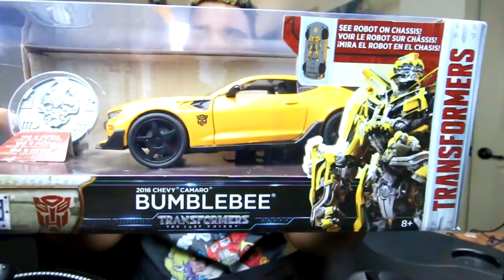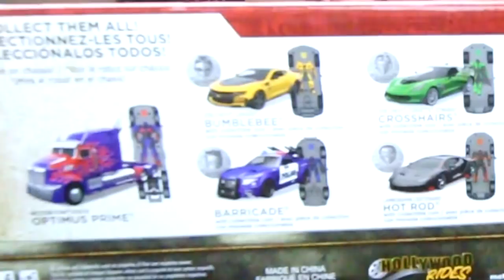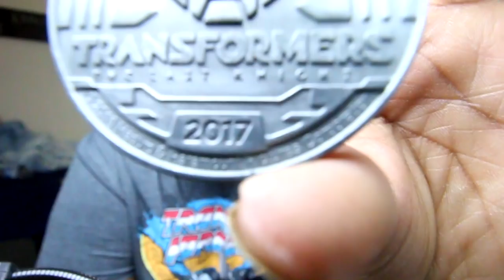FOUND HUGE TRANSFORMERS 5 DIE-CAST BUMBLEBEE!!! [UNBOXING, REVIEW, & COMPARISON]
Found an epic die-cast Metals TF5 Bumblebee collectible!
GET YOUR OWN:
- LARGE OPTIMUS PRIME DIE-CAST
- LARGE BUMBLEBEE DIE-CAST
- SMALL OPTIMUS PRIME DIE-CAST
- SMALL BUMBLEBEE DIE-CAST

*I claim no ownership of any/all audio, visuals, or titles used in this video.
Equipment I use:
- Blue Yeti Mic
- Canon 70D DSLR Camera
- iPad Pro 9.7 32GB Silver
- Sterling Professional Mesh Pop Filter
- Razer Chroma Backlit Mechanical Keyboard

Software's I Use:
- GIMP 2
- Cinema 4D